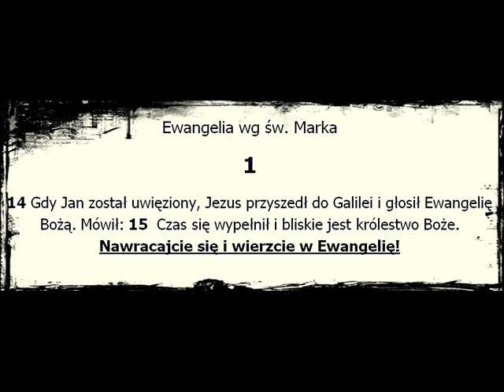Nawracajcie się - HYMN Pielgrzymka 2015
słowa refren: Bóg Ojciec ( Mk1, 15)
słowa zwrotka (dzięki Bogu): Wojciech Mazurek
muzyka (dzięki Bogu): Wojciech Mazurek